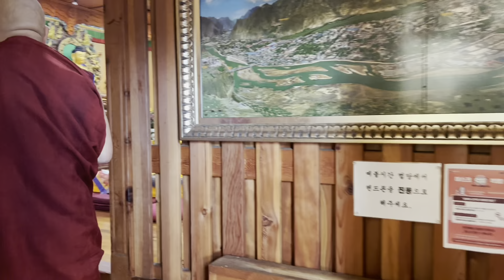Congratulation Geshe Sonam Gyaltsen la 소남 걀첸 주지스님, 남인도 라뙤사원 제7대 방장 취임 축하 기도 법회 하셨습니다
23-01-08
དགེ་ཤེད་བསོད་རྣམ་ལགས་བཀྲིས་བདེ་ལེགས། རྟེན་འབྲེལ་བཟང་།🌹🤠🙏

소남 걀첸 주지스님, 남인도 라뙤사원 제7대 방장 취임 축하  기도 법회 하셨습니다